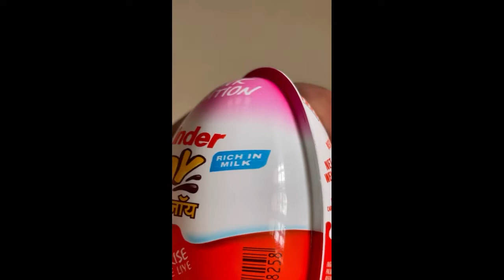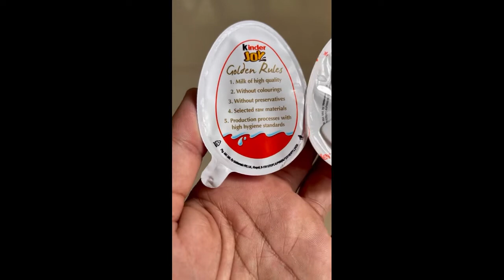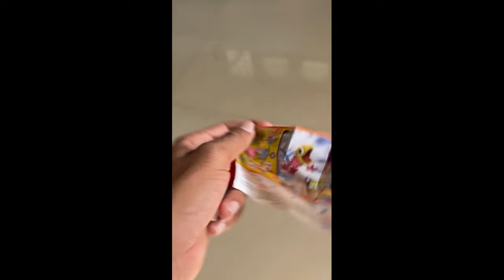UNBOXING KINDER JOY | BROKUTTAN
Lets have a kinder joy before u enter into tinder…😁